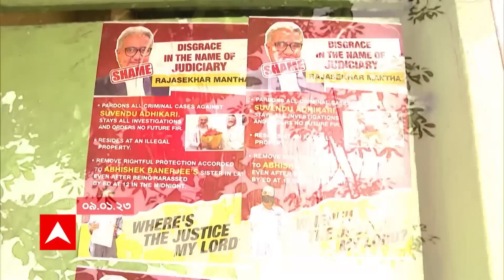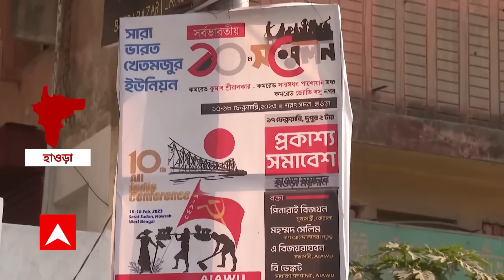Assembly: বিধানসভায় রাজ্য়পালের ভাষণে রাজ্য় সরকারের প্রশংসার পাশাপাশি উঠেছে কেন্দ্রীয় বঞ্চনার প্রসঙ্গ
বিধানসভায় রাজ্য়পালের ভাষণে রাজ্য় সরকারের প্রশংসার পাশাপাশি উঠে এসেছে কেন্দ্রীয় বঞ্চনার প্রসঙ্গ। কিছু কিছু ক্ষেত্রে রাজ্য় সরকারের সাফল্য় না পাওয়ার কারণ হিসেবে উল্লেখ করা হয়েছে কেন্দ্রের টাকা না পাওয়ার প্রসঙ্গ। যা নিয়ে পাল্টা আক্রমণ শানিয়েছে বিজেপি।